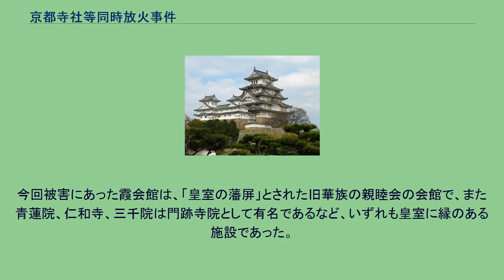京都寺社等同時放火事件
京都寺社等同時放火事件（きょうとじしゃとうどうじほうかじけん）とは、1993年（平成5年）4月24日から4月25日に京都府京都市内で発生した放火ゲリラ事件。
日本の新左翼の中核派が起こした事件である。
この年（1993年）の4月に明仁天皇の沖縄行幸が、また6月には皇太子御成婚式典が予定されていた。
新左翼各派は日本各地で皇室を標的としたテロ事件、反皇室闘争を続発させていた。
1993年4月24日午後10時頃、霞会館京都支所と京都府警太秦警察署梅津派出所で、時限式発火装置が発火した。
そして翌日4月25日午前3時35分には、京都市内の青蓮院、仁和寺、三千院、田中神社が相次いで放火された。
このテロにより、青蓮院の茶室「好文亭」と田中神社拝殿が全焼し、仁和寺と三千院の建築物の一部が焼失した。
4月30日、中核派は「革命軍軍報」を各マスコミに郵送した。
そこには「（この事件は）日帝権力を震撼させ、訪沖中の天皇の度肝を抜いた」とし、天皇にまつわる諸施設は徹底的に破壊されて当然と主張した。
今回被害にあった霞会館は、「皇室の藩屏」とされた旧華族の親睦会の会館で、また青蓮院、仁和寺、三千院は門跡寺院として有名であるなど、いずれも皇室に縁のある施設であった。